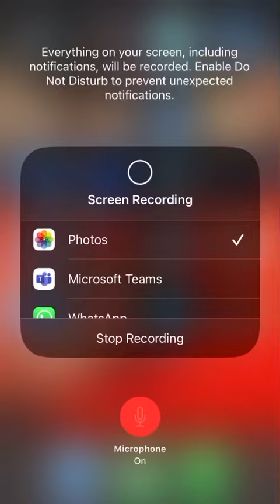July 13, 2024